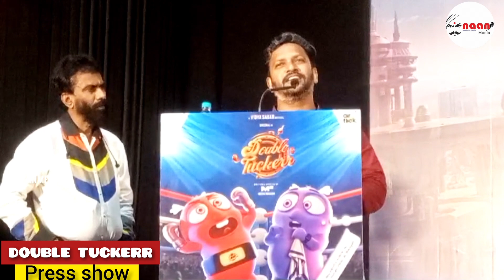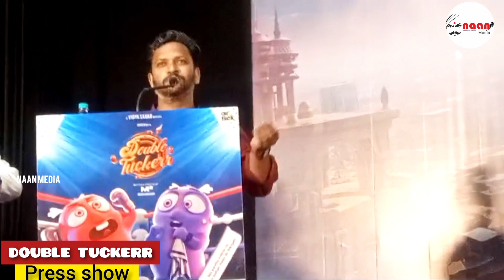DOUBLE TUCKERR - Press Meet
நான் மீடியா - வின்  இசைப்பயணம் NAAN FM நிகழ்ச்சிகளை கேளுங்கள். நண்பர்களுக்கும் பகிருங்கள்.
உங்கள் அலைபேசிகளில் பதிவிறக்கம் செய்து 24 மணிநேரமும் எந்த இடையூறும் இல்லாமல் கேளுங்கள்.